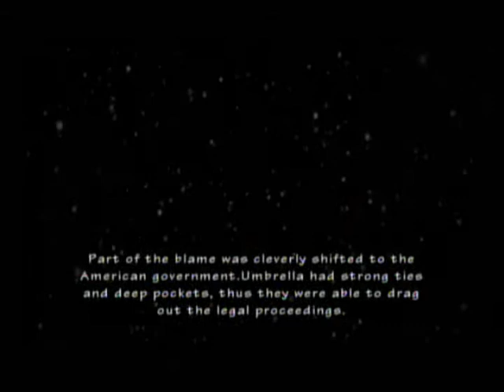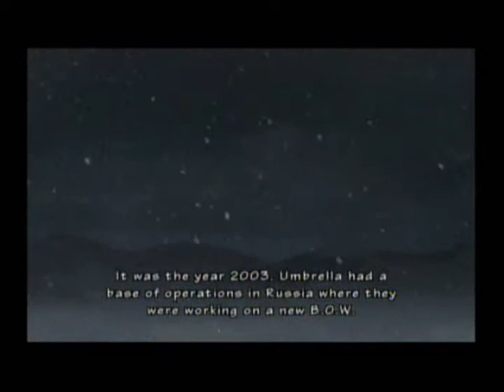Resident Evil The Umbrella Chronicles Walkthrough Part 24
24th part of my walkthrough